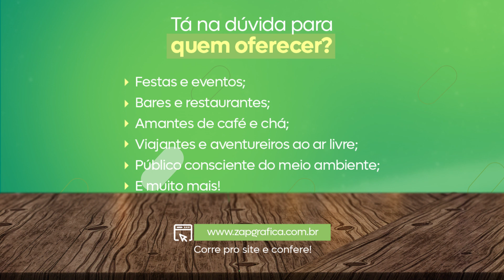[LANÇAMENTO] Copo Térmico Personalizado l Zap Gráfica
Personalização com estilo e bebidas na temperatura certa para oferecer para os seus clientes? Aqui na Zap você encontra!

É o lançamento do Copo Térmico com abridor para você aproveitar e fazer ainda mais sucesso em suas vendas!

O copo térmico é um produto de alta qualidade e durabilidade. Ele é feito de aço inoxidável 18/8 e possui uma tampa que ajuda a manter a bebida quente ou fria horas!

➡️​ A Zap Gráfica, é uma gráfica online com foco em aumentar seus lucros através da revenda de material gráfico.

Por isso, se você deseja ser parceiro de uma gráfica online confiável, com autoridade em produtos de impressão offset e impressão digital, cadastre-se agora mesmo e se torne um revendedor gráfico. 👇​

Confira também, o novo método de ensino que forma revendedores gráficos de sucesso, com dicas exclusivas do mercado. 👇​